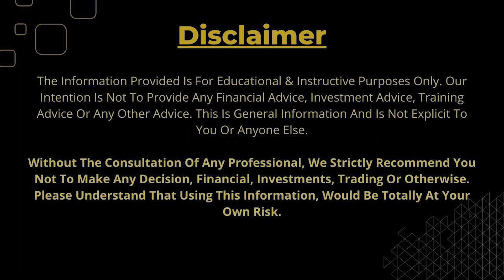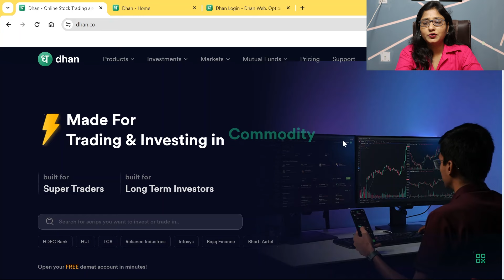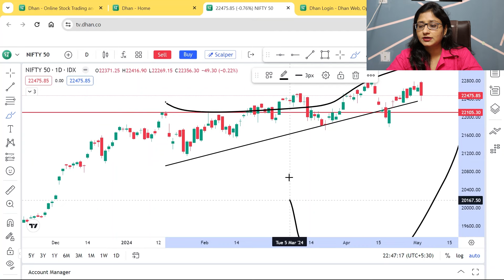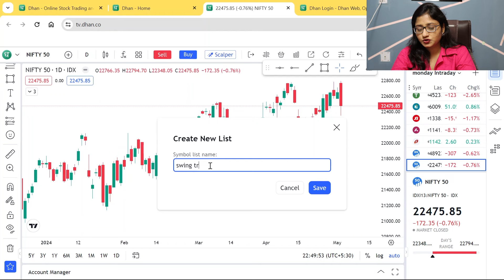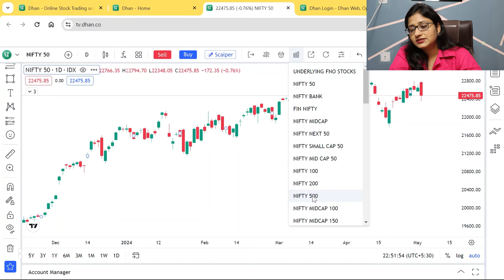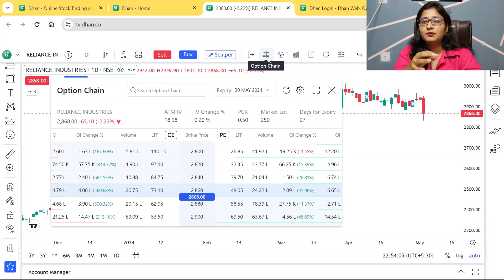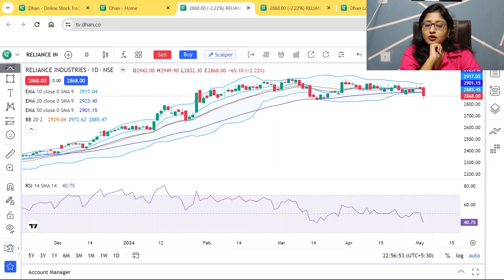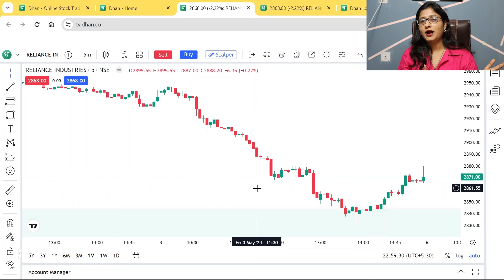Ultimate Guide to TradingView || Tradingview ko free kaise use kare